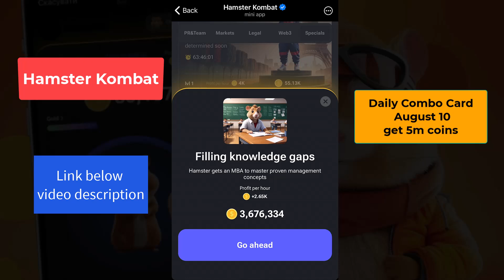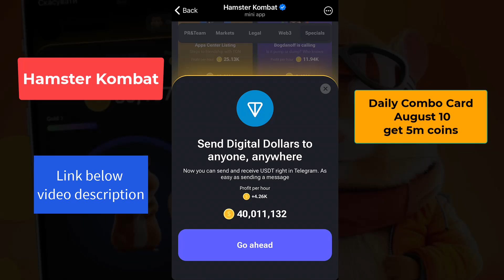10 August Hamster Kombat Daily Combo Cards Today - Coin Alan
10 August Hamster Kombat Daily Combo Cards Today - Coin Alan

*** OTHER POTENTIAL AIRDROP PROJECTS

✅** Get Airdrop Token $DOGS Coin Meme On Telegram

●▬▬▬▬▬ Referrals Links: ▬▬▬▬▬●
Exchange Options If You Are Interested